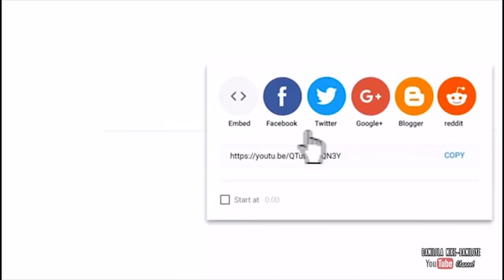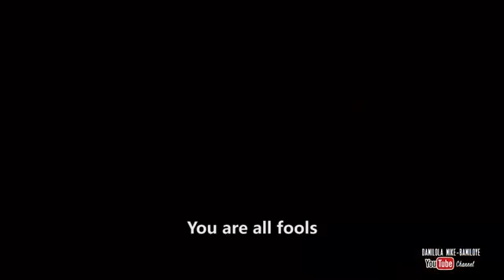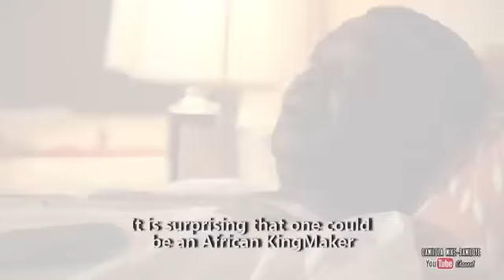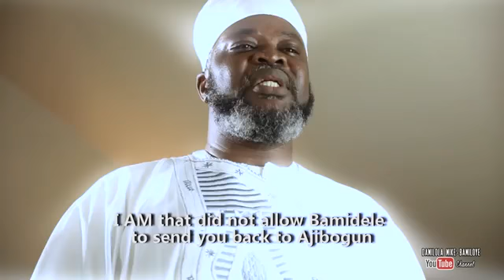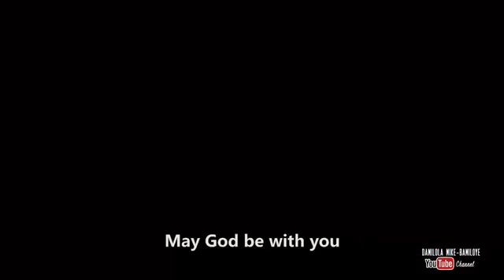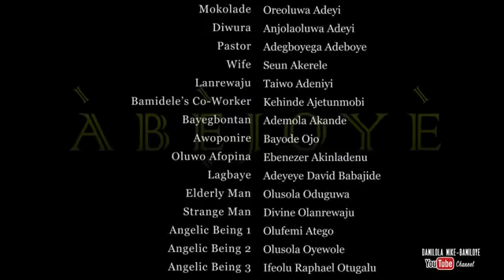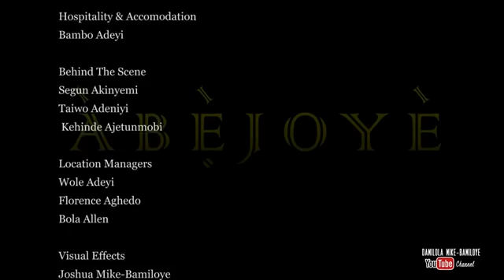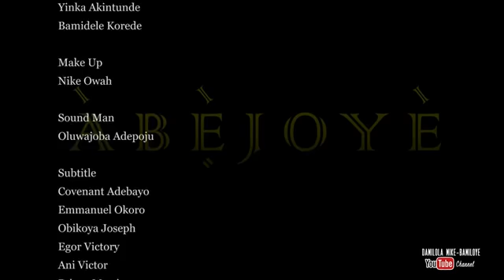ABEJOYE SEASON 3 Part 2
EVANGELIST PATIENCE ELOGBAMIEN (FACEBOOK PAGE)
POWER AND GRACE EVANGELISTIC MINISTRY
PATIENCE ELOGBAMIEN (SEND US FRIEND REQUEST)

FOR PRAYER AND COUNSELLING / WHATSAPP NUMBER

POWER_AND_GRACE_MINISTRY